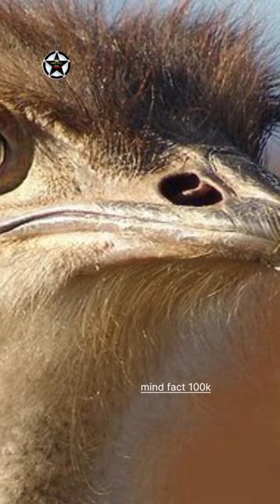crazy facts about animals in Hindi |amezing facts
In this video, we will explore some fascinating facts about animals that you may not have known before. From the incredible hunting abilities of cheetahs to the remarkable intelligence of dolphins, this video is packed with interesting facts that will surprise and delight animal lovers of all ages. So sit back, relax, and prepare to learn something new about the amazing creatures that share our planet.

amazing facts
amazing facts in hindi
crazy Facts in Hindi facts
facts in Hindi
Anand facts
Hindi TV India
facttechz
fact nation
fact education
Factical world
Factual world hindi
mind blowing interesting facts

photos and videos credit:- respected owners

interesting facts random facts
interesting facts in hindi random facts in hindi
amazing facts amazing facts in hindi
facts in Hindi
anand facts
Hindi TV India facttechz
fact nation
fact education Factical world
Factual world hindi
mind blowing interesting factsfacts video interesting video
fun facts video
short fact video
short video fact
science facts video
most interesting videos
youtube shorts facts interesting youtube videos

Hasteggs :-

#:amazing facts animal facts psychological facts
facts interesting
# facts about animals facts in hindi random facts mind blowing facts in hindi
hindi facts animals
# youtube shorts

indiayoutube shorts shorts, # weird animal facts, interesting animal facts

wild animals
funny animals.
facts corridor # crazy animals

@theludofacts5726 @MRINDIANHACKER @TheMriDul @Fact-Education @FactsMine @FactsCorridor @CoComelon @AjaKitchen @junnukitech @Manoj_parihar @abscbnentertainment funny @busyfunltd9692 @dhruvrathee@xtinspire12 @RKR Vines